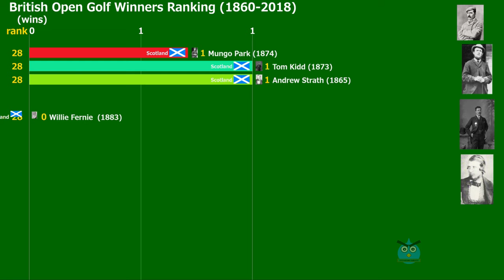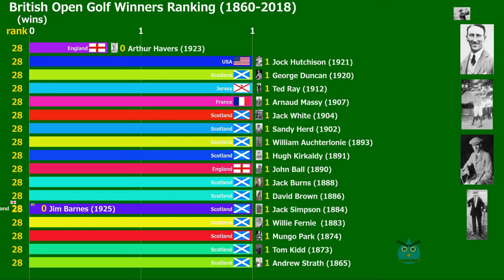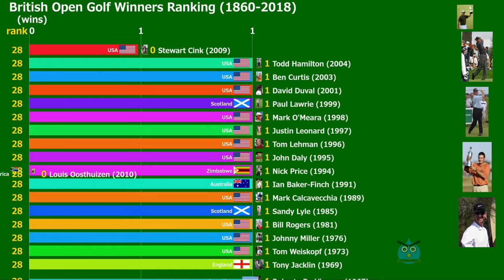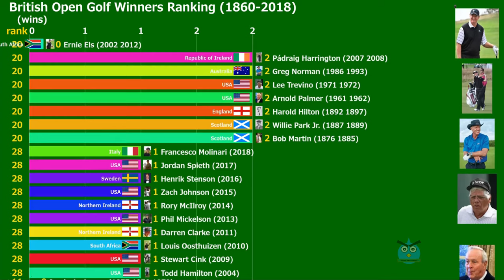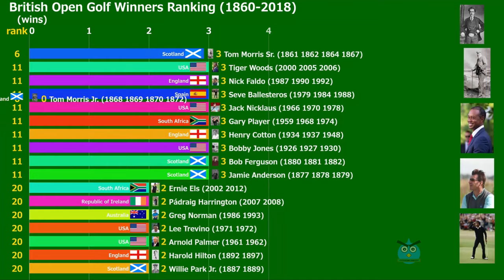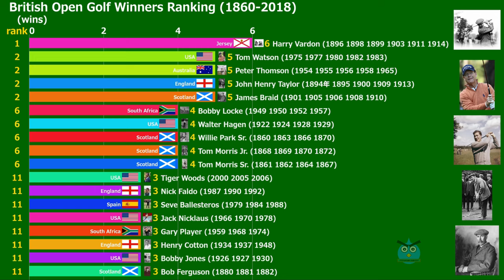British Open Golf Winners Ranking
It will be the ranking of the winners of the All England Open Golf, which is the four major golf tournaments. Members such as Tiger Woods, Tom Watson and Nicklaus will appear.

The video is produced by citation of Japanese Copyright Act Article 32 but if you are a right holder (image, video etc) and you have problems with this video, please contact me at the following.
We will respond promptly.

Player list
Arnold Palmer
Greg Norman
Ernie Els
Gary Player
Jack Nicklaus
Nick Faldo
Tiger Woods
Tom Morris
John Henry Taylor
Tom Watson
Harry Vardon
etc...